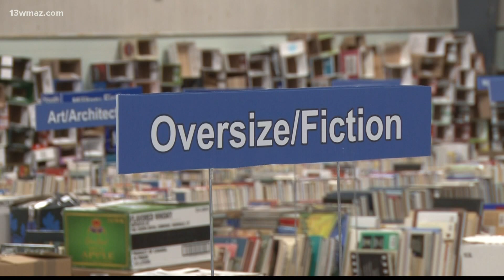Houston County book sale offering 90,000 titles up for grabs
Proceeds of the sale are used for resources such as new books and funding after-school programs.

13WMAZ News is the #1 station for news and weather in the Central Georgia area, serving people in Dublin, Macon, Milledgeville and Warner Robins.